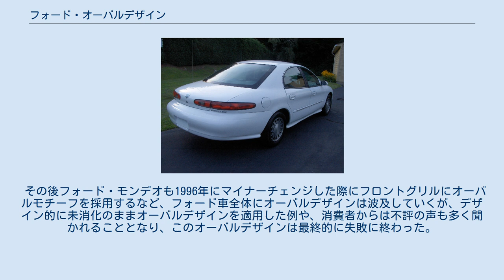フォード・オーバルデザイン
フォード・オーバルデザインとは、1996年発表のフォード・トーラス、フォード・コントゥアなどでフォード・モーターのスタイルテーマとされたデザイン。
 楕円のグラフィックを内外装に採用したことが特徴である。
これはフォードのトレードマークが楕円であることに基づき、自社の車にもアイデンティティとして楕円のグラフィックを採用したものである。
 1993年に発表されたフォード・プローブのトランクエンドからテールレンズにかけて楕円の凹部が設けられており、これがオーバルデザインの走りと見られる。
その後1995年に発表されたフォード・エクスプローラー及びフォード・フィエスタにて採用の幅が広がり、1996年発表のトーラス及びマーキュリー・セーブルは外装のみならず内装にも大胆にオーバル形状を配したデザインを採用して話題となった。
同年に発表されたコントゥアも、ライトやグリルなどにオーバルデザインを目立つ形で採用している。
 その後フォード・モンデオも1996年にマイナーチェンジした際にフロントグリルにオーバルモチーフを採用するなど、フォード車全体にオーバルデザインは波及していくが、デザイン的に未消化のままオーバルデザインを適用した例や、消費者からは不評の声も多く聞かれることとなり、このオーバルデザインは最終的に失敗に終わった。
 その後フォードはニューエッジデザインと呼ばれる新しいスタイルテーマを採用し、一定の評価を得ることに成功した。